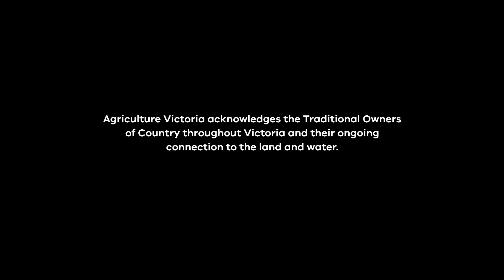Crop farmer James Russell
Meet crop farmer James Russell. The biosecurity measures he has put in place on his farm helps protect what matters most to Victorians from the harms of pests and diseases. Find out how you can make a difference in biosecurity too.